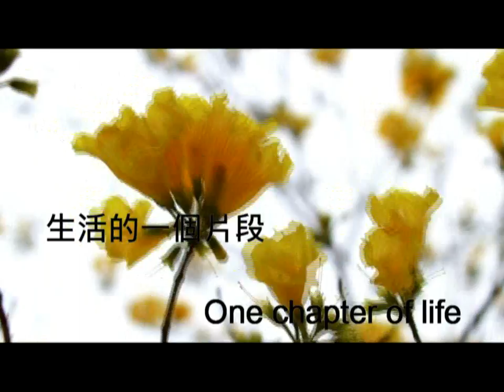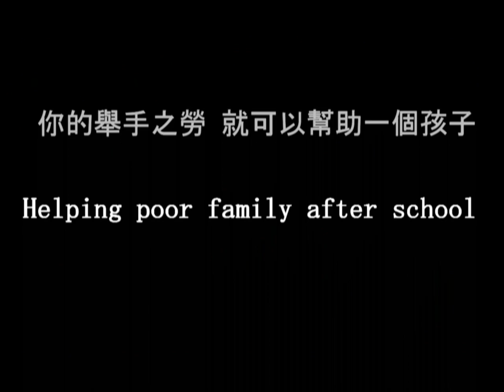小花篇~公益短片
It describes the life of one village ,the old lady tries to help the cute kids,and sponsors them to study .Some family even can't afford the milk.In the ordinary and peaceful life,we see their struggling..
敘述一個小鄉鎮裡的教會師母，每天照顧家鄉貧窮家庭的孩子們。
The subject:Kids' milk